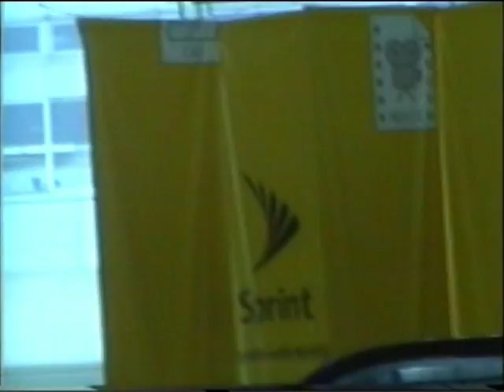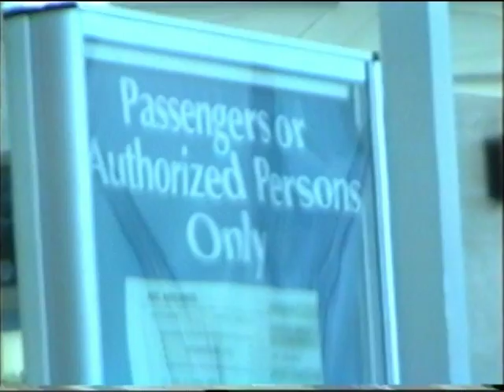Igor likes Terminal 6 (part two)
Oh, yes, we had more simple hearts those days...